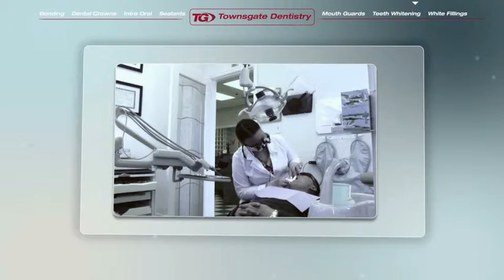Townsgate Dentistry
Townsgate Dentistry provides general and cosmetic dental procedures for all ages.
The skilled team at Townsgate Dentistry participate in ongoing educational programs to keep their knowledge current and offer their patients the best care possible. Townsgate Dentistry strives to make your visit as pleasant as possible.